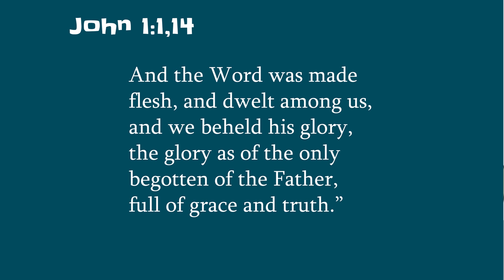Eternal Families - Talking to Mormons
If Families are essential in Heaven, as taught by the LDS, then how did Jesus become exalted as God in the Mormon “preexistence” without being married?